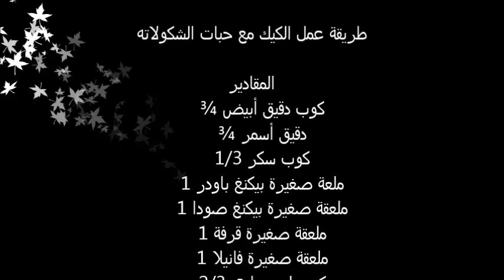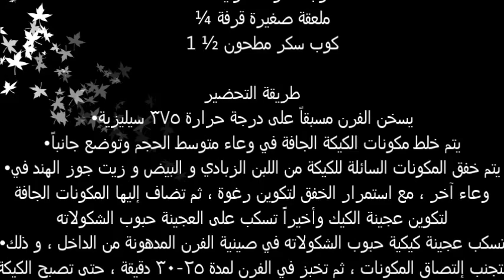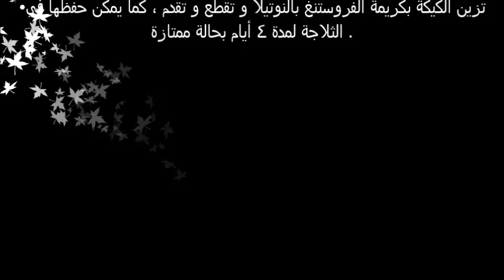طريقة عمل الكيك مع حبات الشكولاته